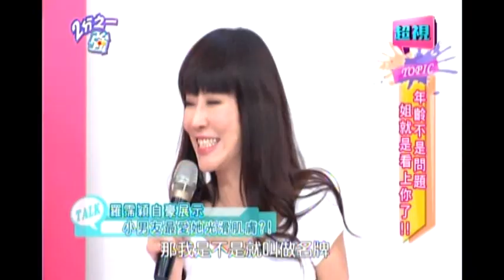0807 年齡不是問題 姐就是看上你了 超視《2分之一強》 part2/7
年齡不是問題 姐就是看上你了
來賓:羅霈穎、劉雨柔、杜詩梅、汪建民、馬國賢

談一場女大男小的姊弟戀,到底是男人們娶某大姊坐金交椅?還是姊姊們呷幼齒補目睭!?跟大12歲的寶媽熱戀ING的汪建民,要和《2分之一強》的觀眾們分享他戀情中的小祕密,卻意外透露自己最怕又兇又管不住的女人,才讓眾人恍然大悟,原來寶媽是柔情似水又聽話,而緊緊抓住他的心!?六月與李易雖然相差7歲卻更幸福甜蜜,小老公為了給她安全感非常愛報備,反而是六月接電話接到嫌煩、總是冷淡敷衍他!?想知道各國型男對於姊弟戀的接受度有多高嗎?那就不要錯過今晚10:30《2分之一強》!

新世代的女人不論在能力、經濟、教育、工作上都不輸男人，這些獨立自主的女人早已撐起半邊天，她們有自己的價值觀和感情觀，我們稱她們是『2分之一強』，超視『2分之一強』由六月、梁赫群雙搭主持，呈現大女人小男人的對話之姿，透視女人的真實內心世界，每週一到五晚上十點半讓女生拿回發言權，男生傾聽『2分之一強』。